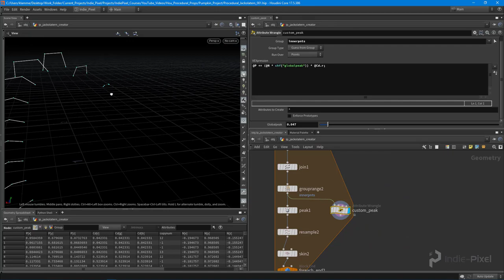Houdini 17.5 - Procedural Props - Jack-o'-Latern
Welcome to another Procedural Props mini-course by Indie-Pixel!  In this next addition we will walk through the process of making a Pumpkin completely procedurally!  We will walk through the techniques to model the pumpkin such that it has uv's, can be modified into any shape and allow any amount of faces to be carved into it.

Through out the course you will learn how to model and export the Pumpkin to Unity 3D and learn how to create a simple candle flame particle system, using Houdini's Pyro FX and Unity 3D's Particle Systems.